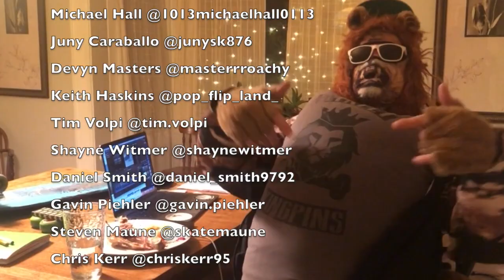November Kingpins 2020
Best skateboard clips of November 2020 on Street-Kingpins skate app.

Every month we take the best skateboard clips uploaded to Street-Kingpins skateboard app and make one insane edit. The top skateboarder is crowned Kingpin of the month, featured on the cover page of the app, and earns a sponsor pack from Street-Kingpins. Do you have what it takes to become the Kingpin of the Month? become a Street-Kingpin, connect to the local skate scene, and sponsor yourself.

This November on Street-Kingpins there were hours worth of amazing skateboarding going down from all around the world. This month we sampled a live show from our friends at Autonomix Music. Thank you all for voting for the November Kingpin. November 2020 came down to a tough decision between our top 3 skateboarders in November, Chris Kerr, Breckin Begley, and Talon Anderson. Let's hear it for the skater of the month, Brekin Begley!

Check out Brekin Begley! @thrashin_dash on the insta handle. Representing Missouri and Arizona!

November Kingpin
Brekin Begley  @thrashin_dash

Skaters in order:
Jon Buescher @buescher6886
Andrew Sixberry @andrew_sixberry
Chris Kerr @chriskerr95
Korey Orloff @_thorloff
Ryan Scherer @ryscherer
AJ Steeno @cloud9skater
Phil On @vintagephilyb
Kyle Olsen @mashedbrowns
Matt Groathouse @skaterguy5000
T.J. Spader @beavischrist_
Zaner210
Aden Maloney @aden.maloney14
Jacob Heit @jacobheit
Hunter Patrick Nelms @afro_skateboarder
Shame Halverson
Trev @trev_.sb
Brandon Mesa @liluniverse
Trevone Thomas @trevonemendes
Gabe Flamingo @gabeflemingo
TJ Spader @beavischrist_
Kyle Olsen @mashedbrowns
Korey Orloff @_thorloff
Chris Kerr @chriskerr95
Moke Frederick @_moke
Luke York @lukeyork_
Evan Davis @ez.mov
Gabe Vigliotti @minnowskate
Carson Freiberger
DB skate @dbskatedesigns
Michael Hall @1013michaelhall0113
Juny Caraballo @junysk876
Devyn Masters @masterrroachy
Keith Haskins @pop_flip_land_
Tim Volpi @tim.volpi
Shayne Witmer @shaynewitmer
Daniel Smith @daniel_smith9792
Gavin Piehler @gavin.piehler
Steven Maune @skatemaune
Chris Kerr @chriskerr95
Talon Anderson @tweakybastard
Brekin Begley  @thrashin_dash
Lemmy the Lion @lemmy.the.lion

Thank you to everyone that continues to support Street-Kingpins and the movement that we are all creating with skateboarding! Thank you to all of the homies out there filming and skating and promoting each other.